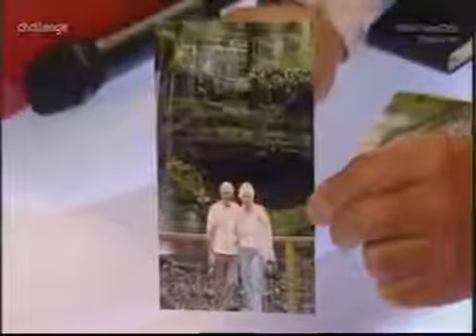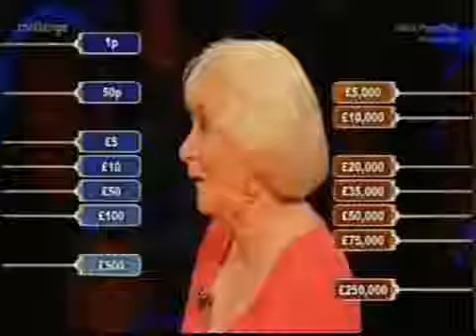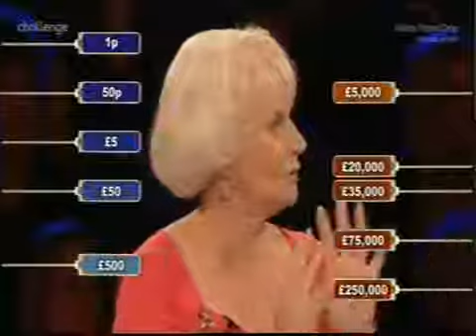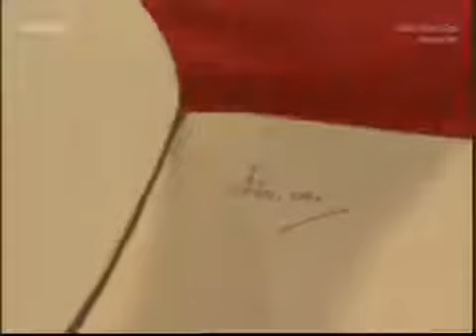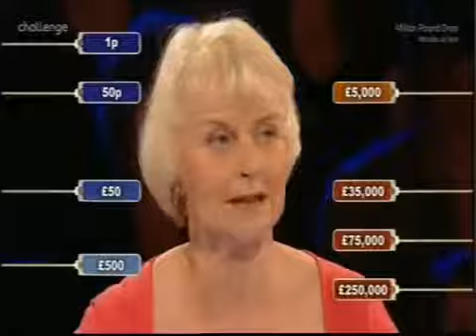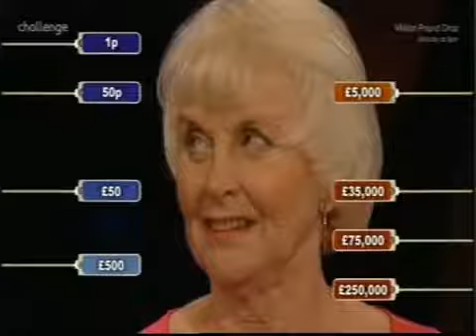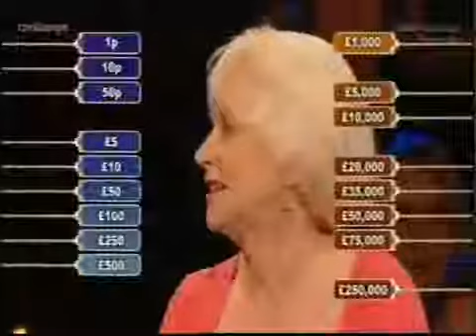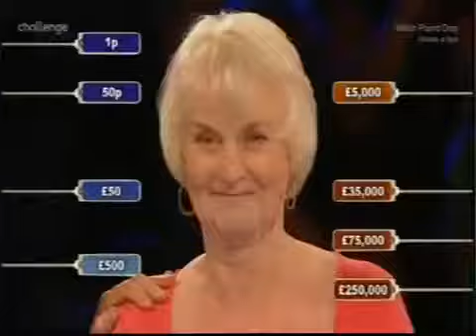Deal or no Deal August 22nd 2007 Joan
Deal Classic 2007 Joan spanked the banker.

Deal Classic 2007.

Deal Classics 2007 Dug has a Mega money game.

Deal Classic 07.